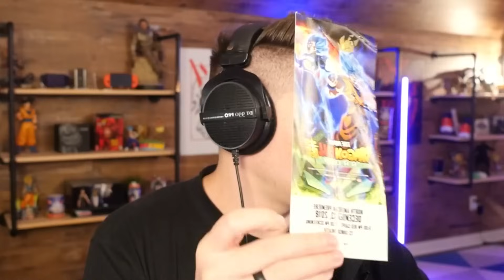You SUMMON it you USE it LR Carnival Omega Shenron vs Nanogenix Dokkan Battle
You SUMMON it you USE it 8th Anniversary LRs vs Nanogenix Dokkan Battle
You SUMMON it you USE it LR SSJ3 Goku & SSJ2 Vegeta vs Nanogenix 8th Anniversary Dokkan Battle
You SUMMON it you USE it LR Orange Piccolo vs Nanogenix Dokkan Battle
You SUMMON it you USE it LR Beast Gohan vs Nanogenix Dokkan Battle The Movie
You SUMMON it you USE it LR Beast Gohan vs Nanogenix Dokkan Battle
You SUMMON it you USE it Yamcha vs Nanogenix Dokkan Battle
You SUMMON it you USE it Super Saiyan 4 Limit Breaker Goku vs Nanogenix DB Heroes Dokkan Battle
You SUMMON it you USE it Super Saiyan 4 Limit Breaker Goku DB Heroes Dokkan Battle
You SUMMON it you USE it Bardock Dokkan Battle
You SUMMON it you USE it Gamma 1 & 2 vs Nanogenix DBS Super Hero Dokkan Battle
You SUMMON it you USE it LR SSJ Goku and Vegeta vs Nanogenix Dokkan Battle
You SUMMON it you USE it LR CARNIVAL Metal Cooler vs Nanogenix Dokkan Battle
You SUMMON it you USE it LR Cooler vs Nanogenix Dokkan Battle
You SUMMON it you USE it LR CARNIVAL SSJ Goku vs Nanogenix ft Rhymestyle Dokkan Battle
You SUMMON it you USE it LR CARNIVAL SSJ Goku Dokkan Battle
You SUMMON it you USE it LR SSJ Goku Dokkan Battle
You SUMMON it you USE it Cheelai Dokkan Battle
You SUMMON it you USE it Raditz Dokkan Battle
PHY Raditz Summons Dokkan Battle
TEQ Pan Summons
You SUMMON it you USE it Pan Dokkan Battle
Dokkanfest Pan Summons
NEW Pan JP Summons
NEW Dokkanfest Pan JP Dokkan Summons
LR Merged Zamasu Summons
You SUMMON it you USE it LR Merged Zamasu Dokkan Battle
You SUMMON it you USE it BEST 3 Units in the GAME  again(Dokkan Battle 7th Anniversary)
You Summon it You use it LR SSJ4 Goku and Vegeta
You Summon it You use it LR SSG Goku and Vegeta
You Summon it You use it LR Trunks and Vegeta
77 TICKET You SUMMON it you USE it (Dokkan Battle 7th Anniversary)